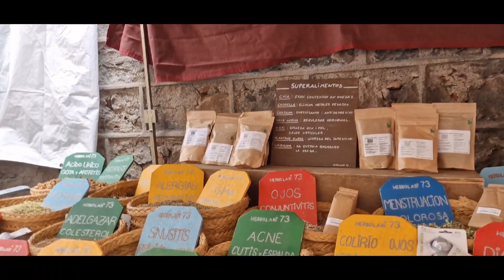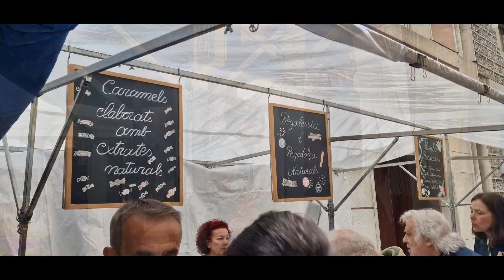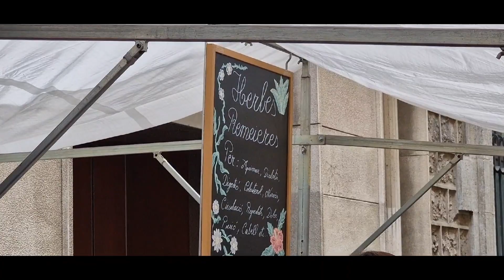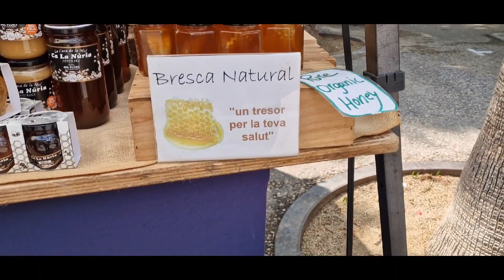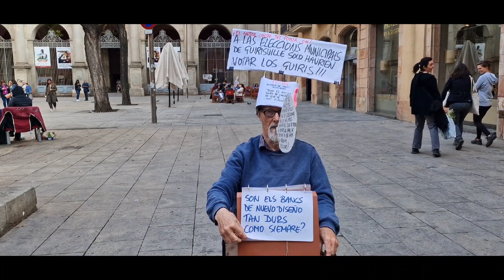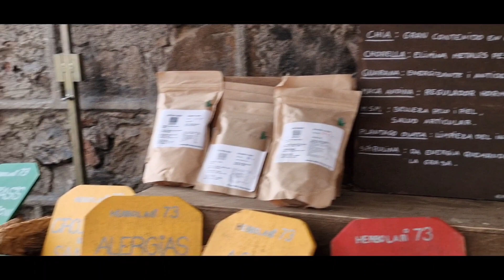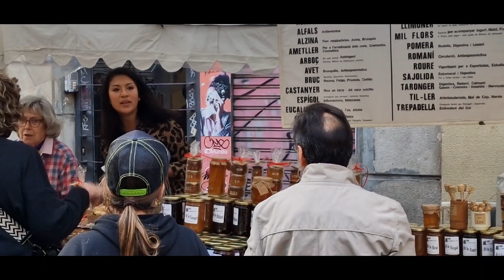SANT PONÇ EN BARCELONA (2023) 2